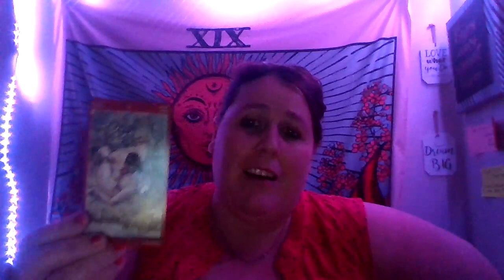sex reading- theirs so many things im thinking of but holding you is at the top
Hey ….everyone hows it going thanks for checking truly divine channel  this is your  sex reading for  dec  great message intended for someone . Personal readings are available first come first serve . all readings are uploaded to youtube as unlisted 24/48 hours after i receive payment.